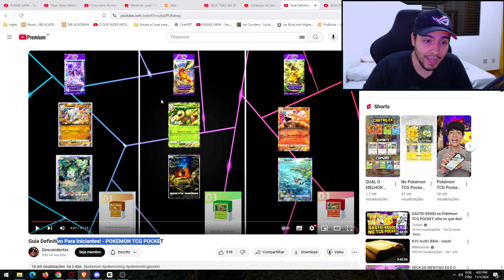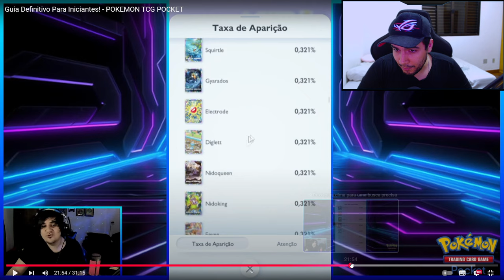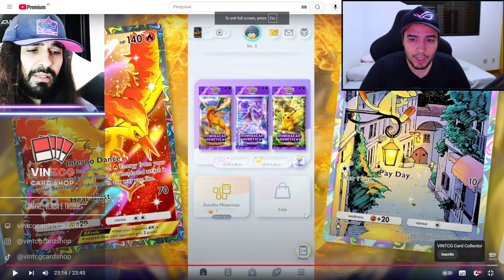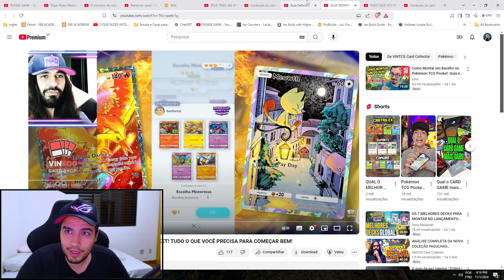RESUMO DE COMO COMEÇAR CERTO NO POKEMON TCG POCKET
Meu id no Jogo: 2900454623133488

@VINTCGCardCollector : GUIA DEFINITIVO DO NOVO JOGO POKÉMON TCG POCKET! TUDO O QUE VOCÊ PRECISA PARA COMEÇAR BEM!